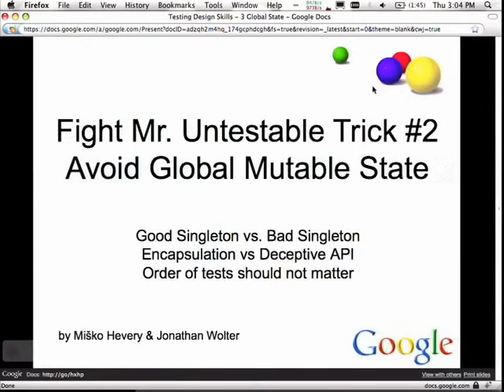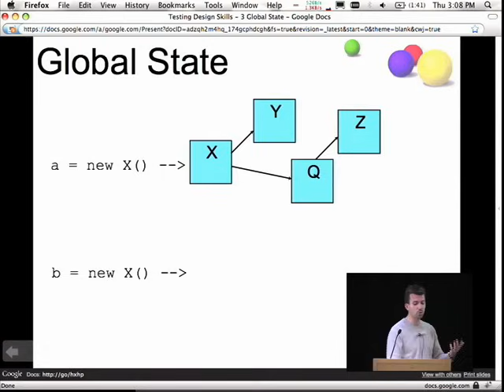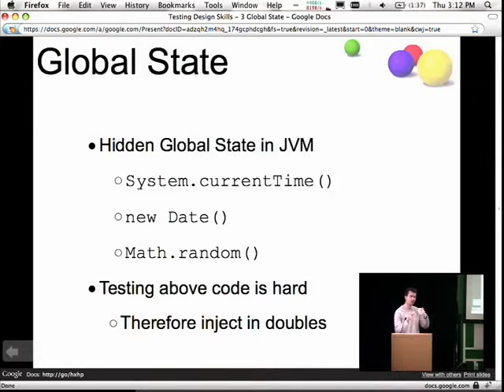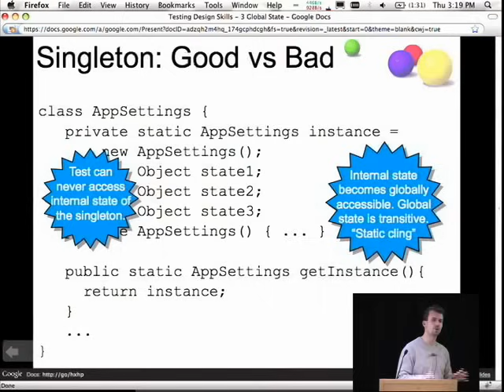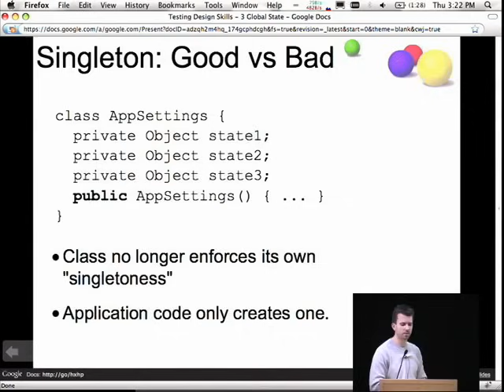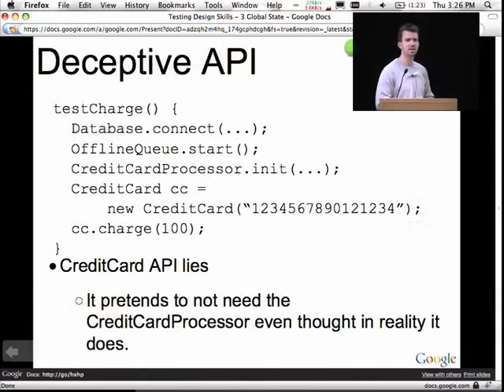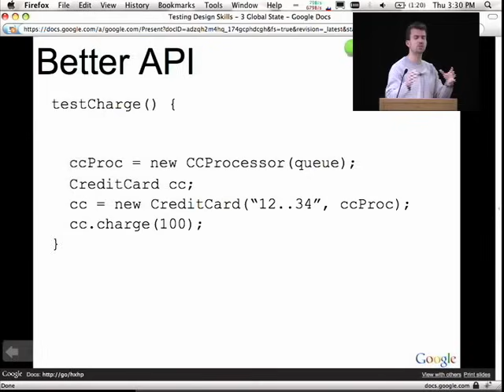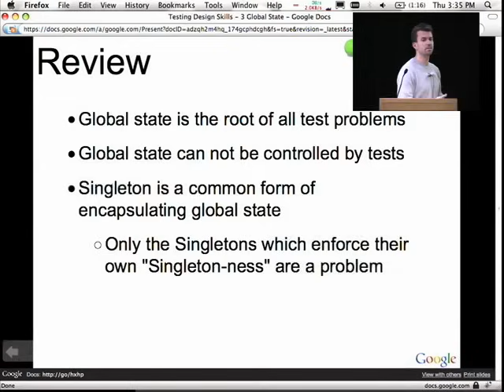The Clean Code Talks - "Global State and Singletons"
ABSTRACT

The Clean Code Talk Series

Speaker: Misko Hevery